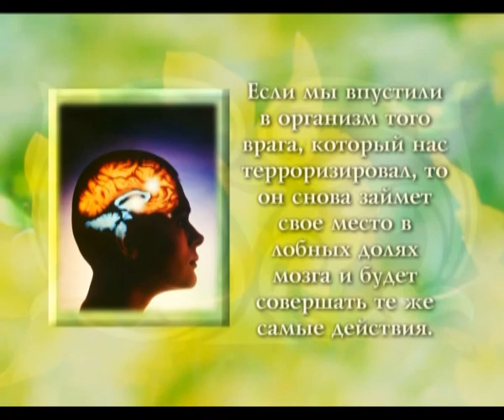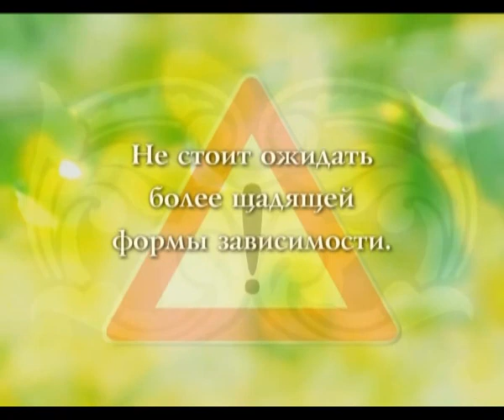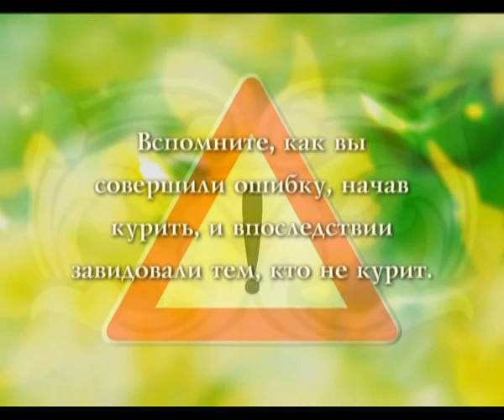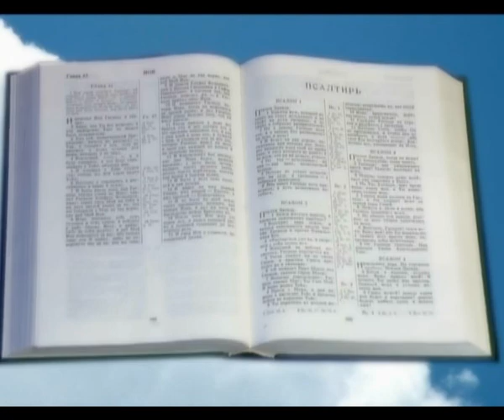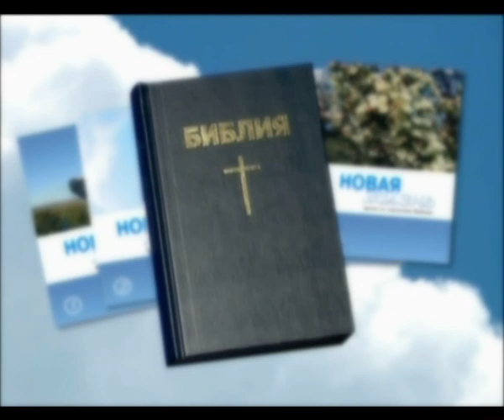Не возвращайся к зависимости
Одна из частей цикла телепередач "Живой источник"
Ведущие: Владимир Иванов, Анна Ронжина
Производо: ТРК "3 Ангела"